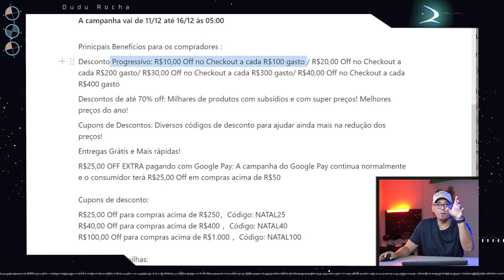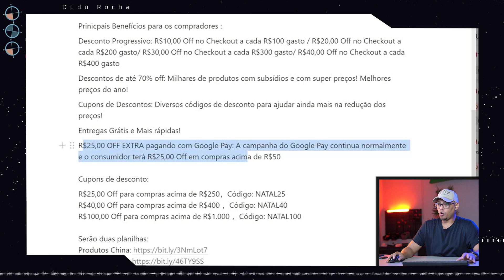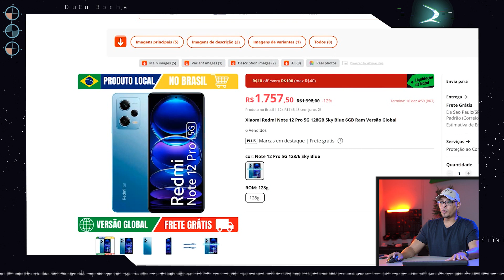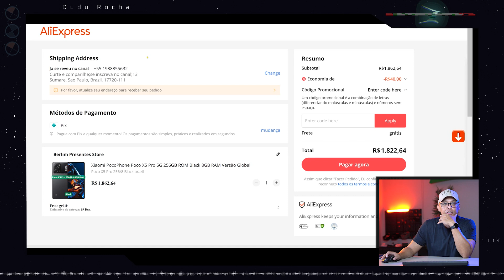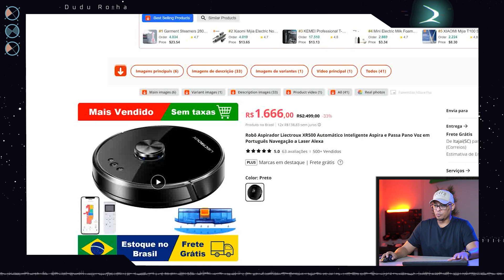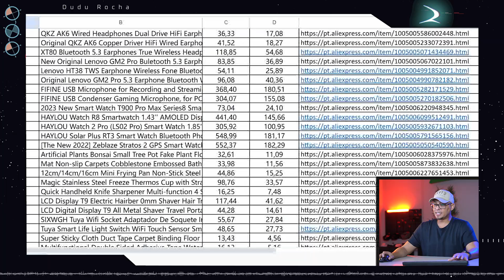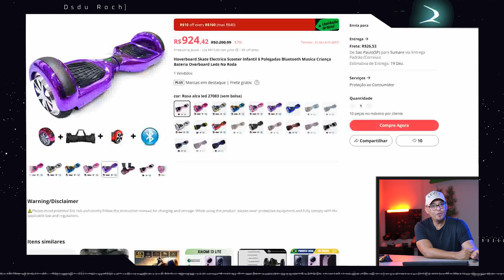CORRA! A melhor campanha de natal par avoce comprar! SEM TAXA!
⬇️LINKS DOS PRODUTOS ABAIXO⬇️

**A campanha vai de 11/12 até 16/12 às 05:00**

Prinicpais Benefícios para os compradores :

Desconto Progressivo: R$10,00 Off no Checkout a cada R$100 gasto / R$20,00 Off no Checkout a cada R$200 gasto/ R$30,00 Off no Checkout a cada R$300 gasto/ R$40,00 Off no Checkout a cada R$400 gasto

Cupons de Descontos: Diversos códigos de desconto para ajudar ainda mais na redução dos preços!

Entregas Grátis e Mais rápidas!

R$25,00 OFF EXTRA pagando com Google Pay: A campanha do Google Pay continua normalmente e o consumidor terá R$25,00 Off em compras acima de R$50

R$25,00 Off para compras acima de R$250，Código: NATAL25
R$40,00 Off para compras acima de R$400 ，Código: NATAL40
R$100,00 Off para compras acima de R$1.000 ，Código: NATAL100